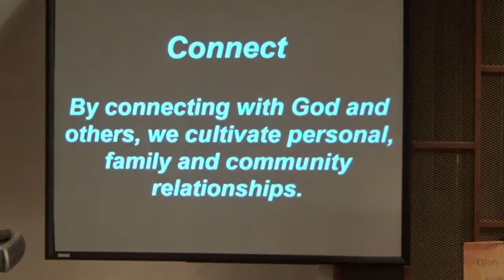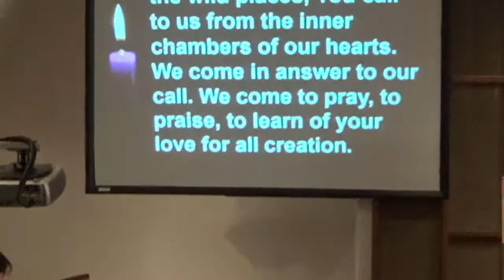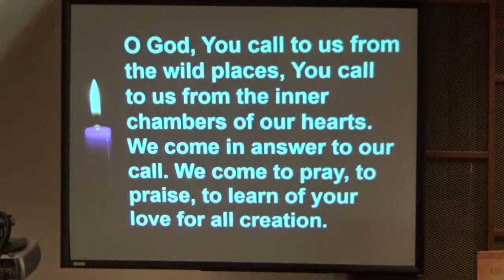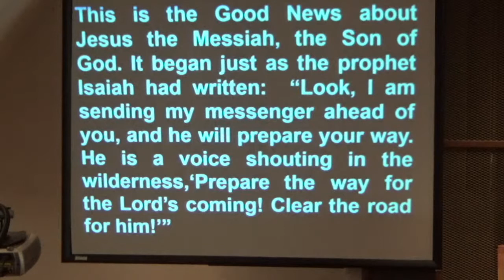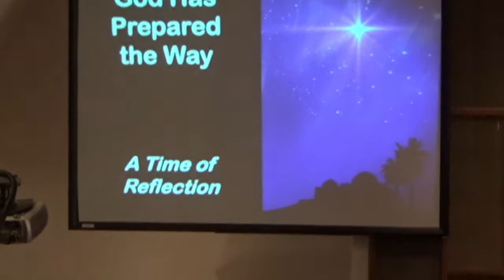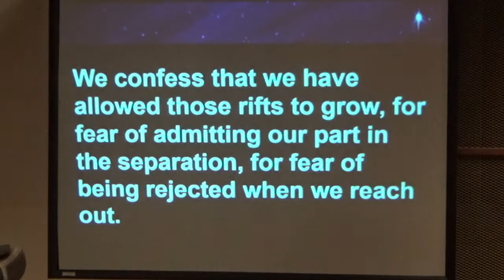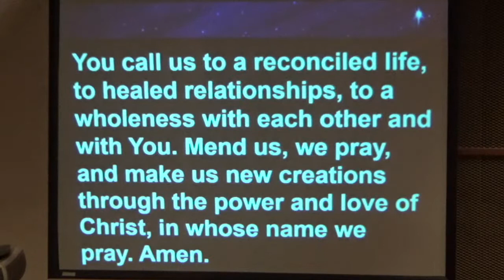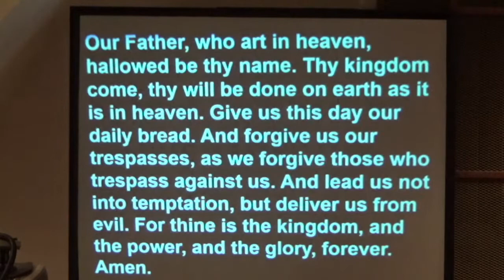Waterville UMC Live Stream 12-06-2020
A video message from Pastor Mike of the Waterville, Ohio United Methodist Church for Sunday Morning